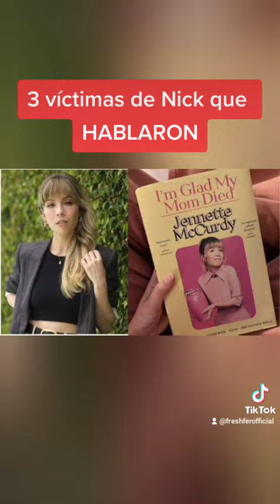3 víctimas de Nick que HABLARON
TikToks:
freshferofficial
Fresh Fer 2.0